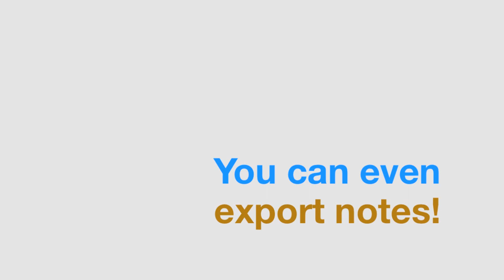DSiWare: myNotebook: Carbon, Pearl and Tan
The latest versions of myNotebook. Only from Nnooo